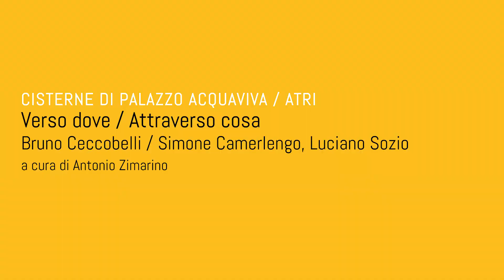Verso dove | Attraverso cosa - A cura di Antonio Zimarino - Stills of Peace XI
Video realizzato da Dino Viani.

Siamo giunti all'Edizione XI della Rassegna d'arte contemporanea Stills of Peace and Everyday Life. Italia e Messico: Global Humanity. Le sedi espositive saranno dislocate tra Atri e Pescara dal 6 luglio all'8 settembre 2024.